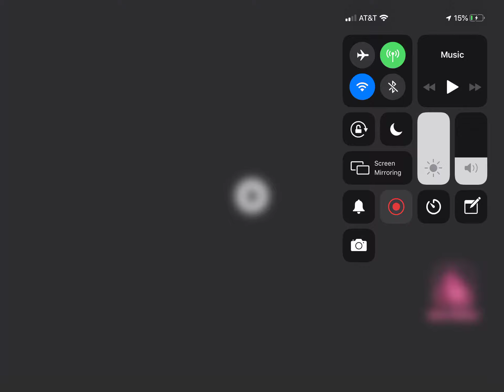Made madblox a intro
I made this for my friend